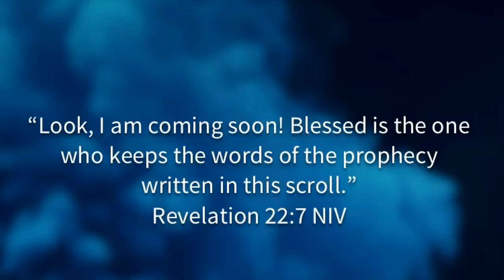Rapture dream | Caught up into heaven. December 2018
SONG: Inception.

If you don’t know Jesus, nor have a personal relationship with him, he’s the most kind and caring person!! He’s the  KING of kings and LORD of lords! Jesus came to earth, took our sin upon himself and  died for us, so that when you sin, and sincerely repent, your sins will be forgiven by our Lord Jesus Christ. He died for us, so that we could live, and have eternal life with him in The kingdom of heaven . On the third day, God our Father raised Jesus from the dead, and forever more Jesus lives, sitting at the right hand of the Father. Jesus said “I go and prepare a place for you, and if I prepare a place for you I will come again and receive you unto myself, so that where I am, there you will be also.” The Bible says “ salvation is found in no other name.” Salvation is (only) Found in Jesus Christ, The Son of God!! Jesus said “ here I am, I stand at the door and I knock.” That door that he mentioned, is the door to your heart, and he wants to be invited in by you so that he can Save you, heal you, guide you, and renew you completely! If you would like to receive salvation, and receive that personal relationship with Jesus Christ and God our Father, Repeat this prayer with your mouth, and from your heart.

Dear Heavenly Father, i turn to you today, I repent of all my sins. I believe that your Son Jesus Christ, died on the cross for my sins, and was resurrected on the third day, and forever more he lives. Father,  I ask of you to baptize me with the Holy Spirit right now, Change my heart, and renew my spirit. I ask you Jesus to come into my heart. change me, Save me, and be Lord of my life. Right now, in Jesus name, Amen!